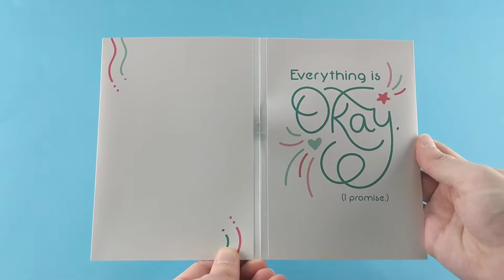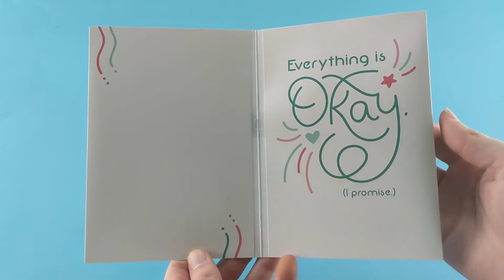[soundCARD] The Doubleclicks Customized Singing Greeting Card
The Doubleclicks are a nerd folk-pop music duo that consists of sisters Laser and Aubrey Webber. The band has been performing geeky and sweet songs on their cello, ukulele, and meowing cat keyboard since 2011.

The Doubleclicks are using bigDAWGS’ Musical Greeting Cards to promote their new song “Happy Birthday, Nobody Hates You” in The Book Was Better album. Visit thedoubleclicks.com for weekly song Wednesdays, show tickets, and the latest news updates!